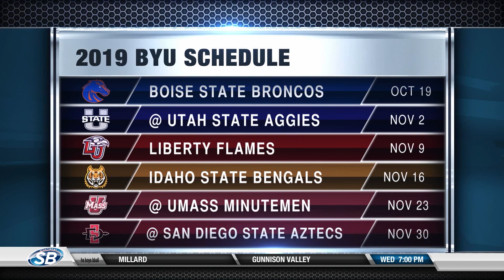BYU Football announces 2019 football schedule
The Cougars open the season against four Power Five teams including home games against Utah, USC, and Washington, as well as a trip to Knoxville to face Tennessee.